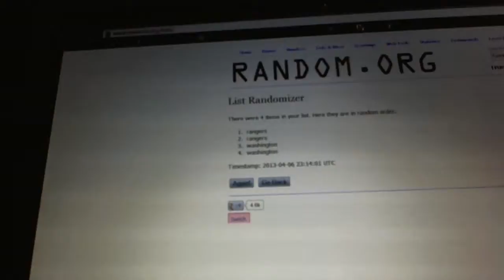C&C #1847 Multi Randoms